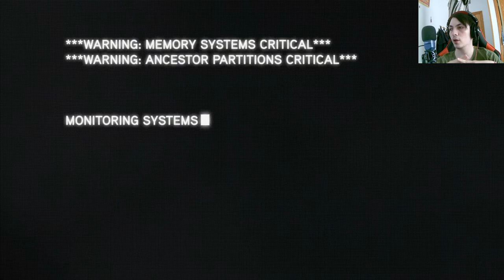Descubre los secretos ocultos en Assassin's Creed Revelations: Comienza la apasionante campaña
Sumérgete en la trama fascinante de Assassin's Creed Revelations en este capítulo inicial. Únete a Ezio Auditore en su búsqueda de respuestas mientras explora el intrigante mundo de la Orden de los Asesinos. Prepárate para el sigilo, el combate y los misterios que te esperan en esta increíble entrega de la saga.